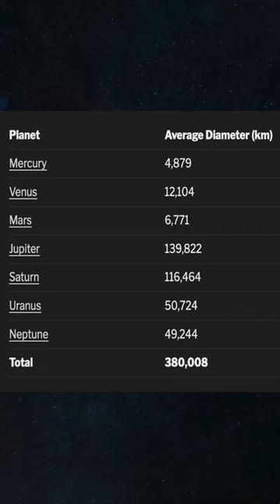This space fact seems completely fake!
Did you know that every planet in our solar system can fit between Earth and the Moon? Don't believe me? Watch the video ;)